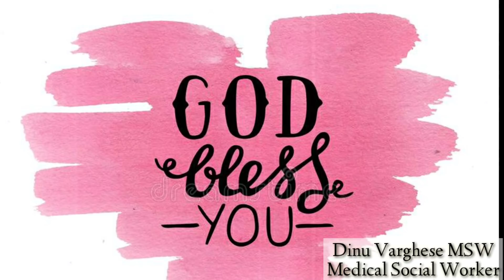ഏതു പ്രായത്തിലും മനസ്സും ശരീരവും കരിങ്കല്ല് പോലെ സ്ട്രോങ്ങ് ആയി ഇരിക്കാൻ || Malayalam Health Tips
പൈസ വാങ്ങി ഉള്ള പ്രമോഷൻ ഈ ചാനൽ പ്രോത്സാഹിപ്പിക്കുന്നില്ല അതിനാൽ അത്തരത്തിലുള്ള ഉള്ള ആവശ്യങ്ങൾക്കായി ദയവായി ആരും ബന്ധപ്പെടരുത് .

നെല്ലിക്ക ഉപയോഗിക്കുന്നതിനു മുൻപ് ഇതുകൂടി അറിഞ്ഞിരിക്കുക: പാലാഴി കടഞ്ഞു കിട്ടിയ അമൃതിന്റെ തുളളി ഭൂമിയിൽ വീണുണ്ടായതെന്നു വിശ്വസിക്കപ്പെടുന്ന നെല്ലിക്ക അമൃതുപോലെ തന്നെ ആരോഗ്യകരവും യൗവനം നിലനിർത്താൻ സഹായിക്കുന്നതുമാണ്. എന്നാൽ, അമിതമായാൽ നെല്ലിക്കയും ആരോഗ്യത്തിനു ഹാനികരമാണ്. ആയുർവേദപ്രകാരം വാതം, പിത്തം, കഫം ഇവ ബാലൻസ് ചെയ്യാൻ കഴിവുളള നെല്ലിക്കയിൽ ന്യൂട്രിയൻസ്, പോളിഫിനോൾ, വൈറ്റമിൻ, അയൺ എന്നിവയും ധാരാളമുണ്ട്. വൈറ്റമിൻ സി ധാരാളം അടങ്ങിയ നെല്ലിക്ക ചർമസംരക്ഷണത്തിനും മുടി വളരാനും രോഗപ്രതിരോധ ശക്തിക്കും അമിതവണ്ണം കുറയ്ക്കാനും ഉത്തമമാണ്. ദഹനം എളുപ്പമാകാനും കാഴ്ച ശക്തി കൂട്ടാനും മറ്റും നെല്ലിക്കാനീര് ഉപയോഗിക്കുന്നു. നെല്ലിക്കനീരും തേനും സമാസമം ചേർത്ത് ഉപയോഗിക്കുന്നത് ചുമയ്ക്കു നല്ലതാണ്. പ്രമേഹം, കൊളസ്ട്രോൾ, കാൻസർ എന്നീ രോഗങ്ങളുളളവർക്ക് രോഗം നിയന്ത്രിക്കാനുളള ഭക്ഷണത്തിൽ നെല്ലിക്ക ഉൾപ്പെടുത്താവുന്നതാണ്. എന്നാൽ മറ്റു മരുന്നുകൾക്കൊപ്പം നെല്ലിക്ക നീര് അമിതമായി ഉപയോഗിച്ചാൽ രക്തത്തിലെ പഞ്ചസാര ക്രമാതീതമായി കുറയുന്നതായി കണ്ടുവരുന്നു. അതിനാൽ പ്രമേഹത്തിനു മരുന്നു കഴിക്കുന്നവർ നെല്ലിക്കയുടെ അമിത ഉപയോഗം ഒഴിവാക്കണം. മുറിവുകളിൽനിന്നു രക്തം വാർന്നു പോകുന്നതു കൂടാനും നെല്ലിക്കയുടെ അമിത ഉപയോഗം കാരണമാകുന്നു. അതിനാൽ ബ്ലീഡിങ് ഡിസോർഡർ ഉളളവരും ശസ്ത്രക്രിയ കഴിഞ്ഞവരും നെല്ലിക്ക ഉപയോഗം കുറയ്ക്കുന്നതാണ് ഉത്തമം. മലബന്ധം കുറയ്ക്കാൻ നെല്ലിക്ക ഉത്തമമാണെങ്കിലും അമിത ഉപയോഗം അതു കൂടുന്നതിനോ വയറിളക്കത്തിനോ കാരണമാകാം. നെല്ലിക്കയുടെ അമിത ഉപയോഗം ഗർഭിണികളിലും കുട്ടികളിലും വയറുവേദന, ഛർദ്ദി, വയറിളക്കം, നിർജലീകരണം എന്നിവയ്ക്കു കാരണമാകുന്നുണ്ട്. ഹൃദയസംബന്ധമായ രോഗം ഉളളവർ ഡോക്ടറുടെയോ ഡയറ്റീ‌ഷ്യന്റെയോ നിർദേശപ്രകാരം വേണം നെല്ലിക്ക ഉപയോഗിക്കാൻ. 20–30 ml നെല്ലിക്കാ നീര് ഒരു ഗ്ലാസ് വെളളത്തിൽ ഒഴിച്ച് ഉപയോഗിക്കുന്നതാണ് ഉത്തമം. നെല്ലിക്ക ജ്യൂസ് നെല്ലിക്ക – മൂന്ന് എണ്ണം വെളളം – ഒന്നര കപ്പ് ചതച്ച കുരുമുളക് – ഒരു നുളള് തേൻ – രണ്ടു ടീസ് പൂൺ ഉപ്പ്– ഒരു നുളള് കുരുകളഞ്ഞ നെല്ലിക്ക വെളളം ചേർത്തു മിക്സിയിൽ അടിച്ച് അരിച്ച് എടുക്കുക. അതിലേക്ക് ഉപ്പും കുരുമുളകും തേനും ചേർത്ത് ഇളക്കി ഉപയോഗിക്കാം. Nutritive Value Carbohydreate-13.7 Fat- 1g Proteen- 5g energy- 58 kcal Fibre -3.4 gm Vit C - 600 mg choline – 256 Sodium -50 mg Pottassiun-225mg Calicum- 50mg Phosprous- 20mg Iron – 1.2